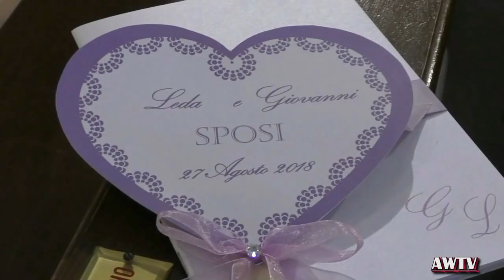Fiori d'Arancio per Leda Zingariello e Giovanni Veneziano